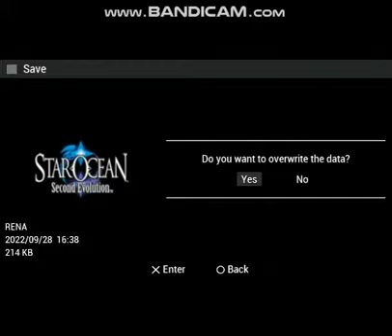Star ocean second story part 16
We run into a new friend who helps us fight against an angry mage and a few other things!